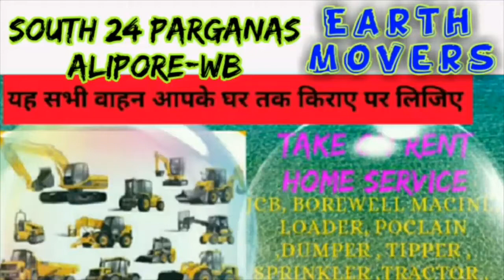SOUTH 24 PARGANAS ALIPORE -WB- Earth Movers on Rent ☆ JCB| Poclain| Dumper ☆ Services at Home 》